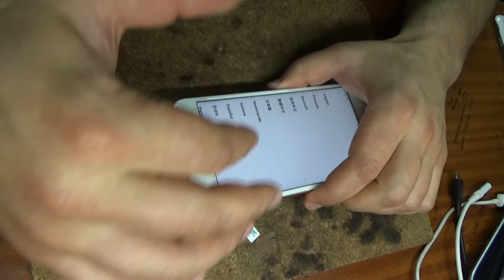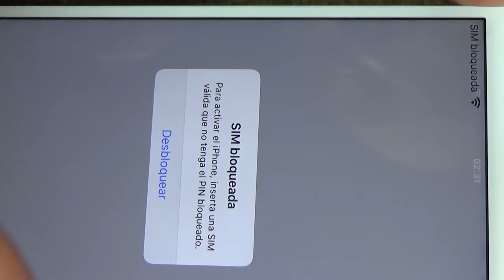iPhone 6s plus ..SIM reader